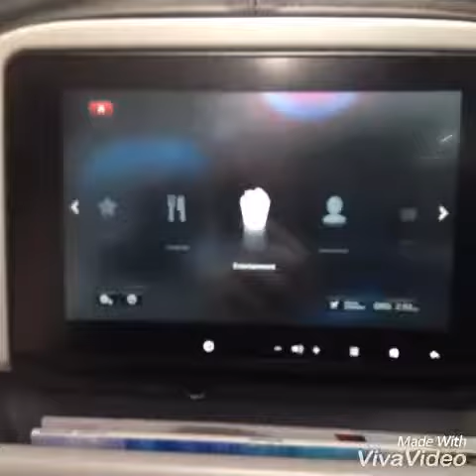Hey I am here in Chicago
So cold weather here